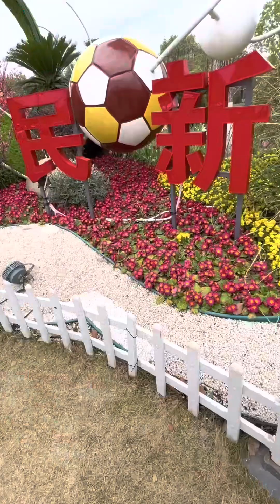Çin’de bir hafta sonu gezisi ve tandırda börek 🧇🧈🌮🍟🍗🍖